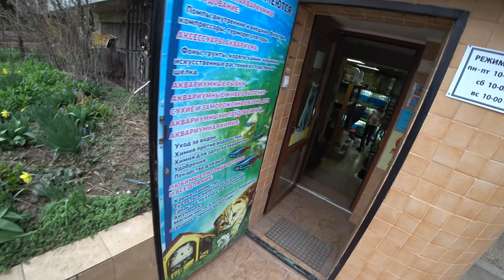Щенок покидает питомник! Новые птички зебровые амадины! Что нового в нашем аквариуме?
Первый щенок от Васаби и Тэда уезжает в новый дом в городе Краснодар.
А неделей раньше у нас был день зоомагазинов. Мы побывали в одном магазине где купили новых птичек зебровых амадинов, а в другом магазине купили новых рыбок в наш аквариум.